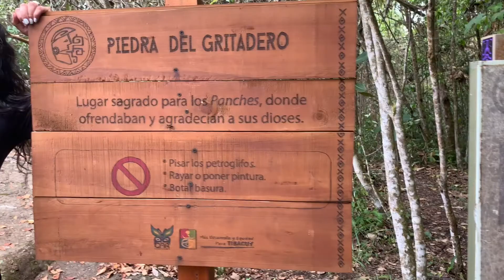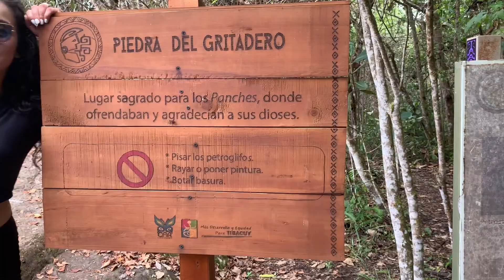Cerro Quinini - Tibacuy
Aventura en Cerro Quinini - muy cerca a Tibacuy Cundinamarca